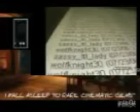I FALL ASLEEP TO RARE CINEMATIC GEMS™